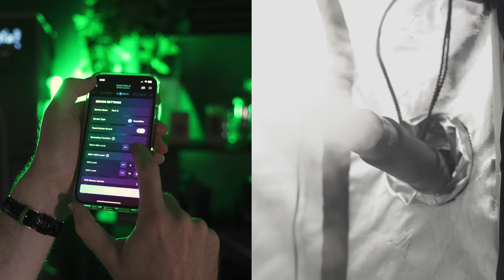All About the AC Infinity CLOUDFORGE T5 Smart Humidifier | CLOUDFORGE Series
🌱 Introducing the all new CLOUDFORGE T5 Humidifier from AC Infinity 🌱

The AC Infinity Cloudforge T5 is a next-generation environmental humidifier designed to maintain precise humidity levels within grow tents and greenhouses. Engineered with a high-capacity 9L reservoir and dual misting nozzles, it delivers consistent cool or warm vapor to ensure optimal VPD and plant health. Featuring smart programming with built-in humidistat and timer functions, it automates output based on real-time environmental data. This device supports both manual and app-based control when paired with UIS controllers including Controller 69 PRO+, 69 PRO, and Controller AI+. With whisper-quiet performance and an auto shut-off function, the T5 is built to integrate seamlessly into AC Infinity’s award-winning UIS ecosystem, offering growers unrivaled precision, efficiency, and peace of mind.